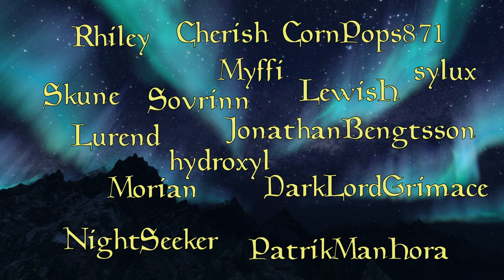10 Tamrielic Tangents - 30 Years of The Elder Scrolls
Time flies. I made this video in quite a short space of time as I wanted to get it out on an appropriate date, so sorry if it looks rushed!

In case you were wondering what mods I used - I used Wabbajack to install the Aurora modlist for Skyrim SE and the OpenMW Enhanced modlist for Morrowind.

Chapters
00:00 - Introduction
00:22 - Space
01:28 - Master Trainers
02:37 - Eltonbrand
04:18 - The Ebony Warrior
06:05 - The Northern Stairs
07:07 - The Shade of the Revenant
08:19 - Ashes to Ashes
09:59 - ERASMO
11:09 - jvk1166z.esp
12:17 - The Candlestick
13:36 - Outroduction

Links you might want to look at

Songs Used
"From Past to Present", Skyrim
"Wings of Kynareth", Oblivion
"Peaceful Waters", Morrowind
"Secunda", Skyrim
"Glory of Cyrodiil", Oblivion
"Caprice", Morrowind
"Wind from the Depths", Oblivion
"Ancient Sorrow", Oblivion